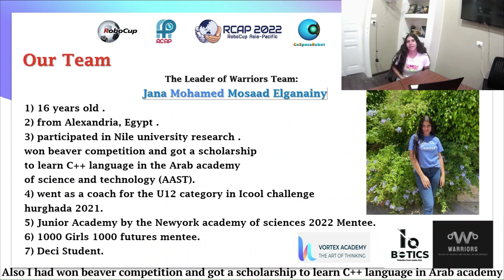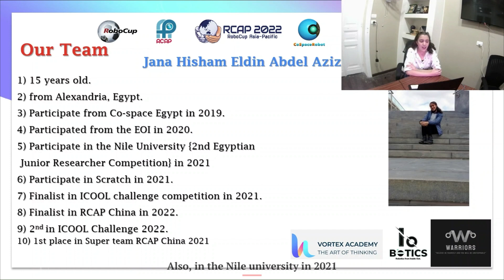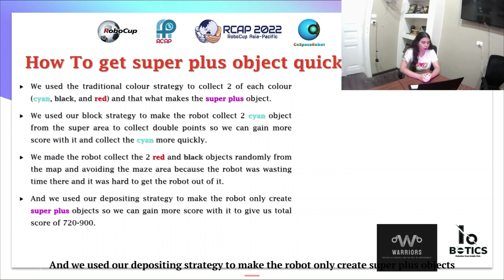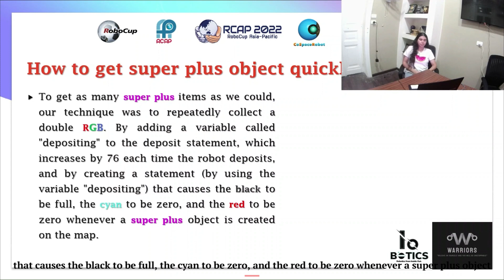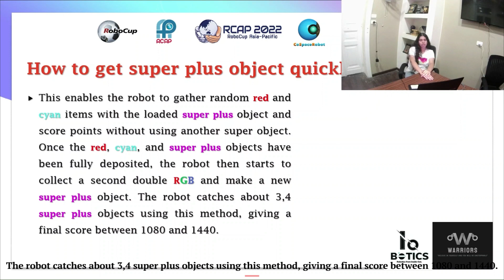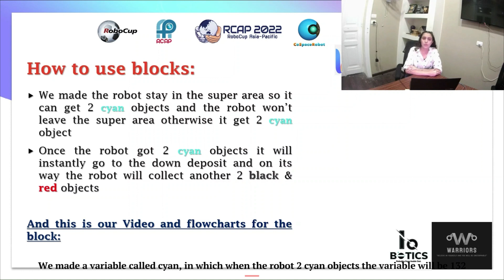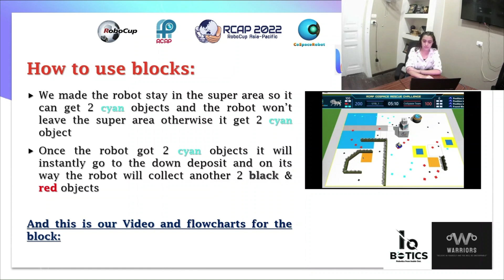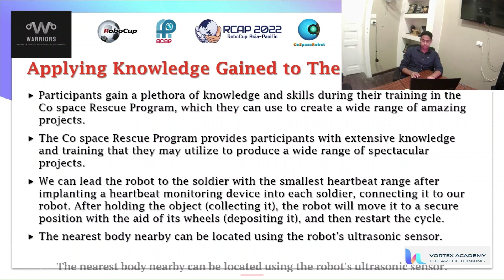R22.7.6 - EG7068 - Finalist Presentation - RCAP CoSpace Rescue U19 - RCAP 2022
Team ID:         RCAP22EG7068
Team Name:  Warriors
Institution:      IObotics
Region:           Egypt

The award consists of five categories:
𝗣𝗲𝗼𝗽𝗹𝗲’𝘀 𝗖𝗵𝗼𝗶𝗰𝗲: in recognition of Sharing Video with 𝙈𝙤𝙨𝙩 𝙇𝙞𝙠𝙚𝙨
𝗘𝗱𝘂𝗰𝗮𝘁𝗶𝗼𝗻𝗮𝗹 𝗩𝗮𝗹𝘂𝗲: in recognition of Sharing Video with 𝙃𝙞𝙜𝙝𝙚𝙨𝙩 𝙒𝙖𝙩𝙘𝙝 𝙏𝙞𝙢𝙚
𝗖𝗼𝗺𝗺𝘂𝗻𝗶𝘁𝘆 𝗔𝘄𝗮𝗿𝗲𝗻𝗲𝘀𝘀: in recognition of Sharing Video with 𝙈𝙤𝙨𝙩 𝙎𝙝𝙖𝙧𝙚𝙨